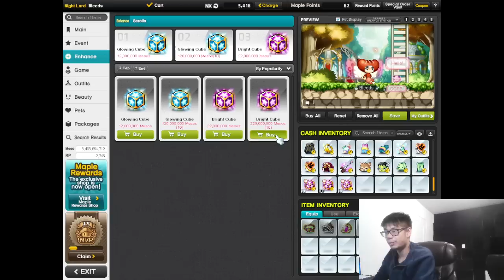"I hope we didn't buy too many cubes"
sometimes lucky :')